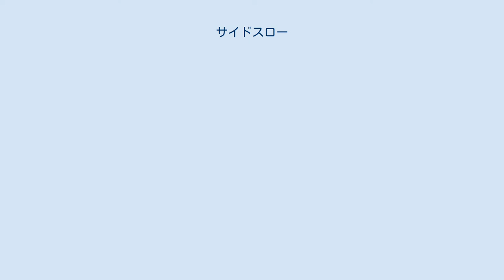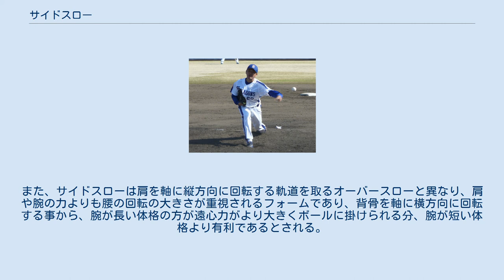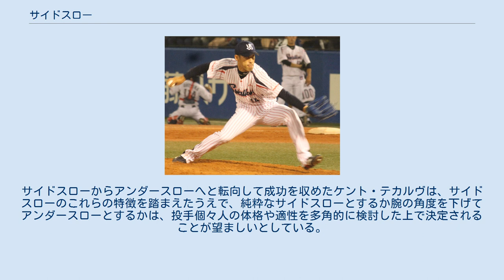サイドスロー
サイドスローで投球しているスコット・フェルドマン。
 サイドスローで投球している秋吉亮。
 サイドスローで投球している小林正人。
 サイドスローは、野球における投手の投法の一つである。
投手がボールをリリースする際に、ボールを持つ腕がグラウンドの水平面と平行になる投法を指す。
サイドハンド、サイドアーム、横手投げ等とも呼ばれる。
サイドスローという呼称は和製英語で、英語ではsidearmという。
また、サイドスローで投げる投手はsidewinderと呼ばれる。
 ただし、サイドスローと呼ばれる投手の中でも、安仁屋宗八、鹿取義隆、高津臣吾のような純然たるサイドスローは比較的少なく、角盈男、斎藤雅樹、館山昌平のようにスリークォーター気味であったり、杉浦忠、工藤幹夫、川尻哲郎のようにアンダースロー気味であることの方が多い。
 腕が横から出てくるため左右の角度を付けやすく、利き腕の方向へ横変化するシンカー・スクリューボール・シュート、これらと逆方向へ横変化するカーブやスライダーといった、主に横変化系の変化球を投げる投手が多い。
 前者の例として、1992年の日本シリーズにおいて西武のリリーフエースでシンカーを決め球としていた潮崎哲也に抑えられたヤクルトの野村克也監督は中継ぎだった高津臣吾にシンカーの習得を命じ、後に高津は緩急2種類のシンカーを投げるクローザーとなった。
 後者の場合、右投げのサイドスローから投げられるカーブやスライダーは右打者から見て外角へ逃げていく球筋に更に同じ方向への横変化が加わるため、「背中からボールが来る」等とも表現され決め球として有効に使える。
角盈男や永射保がカーブを決め球として投げていた。
 フォークボールを習得するサイドスロー投手は少ないが、これは投球動作の違いから同じ落ちる変化球でもシンカーの方が習得が容易なためとされている。
一方で、横から投げる事によりオーバースローのフォークとは違った微妙な横変化が加わる事を利用して、左右に落ちる2種類のフォークを投げ分ける木田優夫のような投手も存在する。
 サイドスローのサウスポー投手は貴重な戦力とされ、プロ野球では対左打者用のワンポイントリリーフとして左のサイドスロー投手をベンチ入りさせることが多い。
角は抑えで頭角を現し、永射や清川栄治などは「左殺し」のワンポイントリリーフとして活躍した。
近年では星野智樹や小林正人などが挙げられる。
 日本プロ野球において、かつては杉浦忠、小林繁、斎藤雅樹のようなサイドスローでエース級の先発投手は珍しい存在ではなかったが、右サイドスローに対してボールの握りや軌道が見えやすい左打者が増加した事もあり減少傾向にある。
今日のメジャーリーグでもサイド気味のスリークォーターの投手は多いが、純然たるサイドスローは先発投手ではほとんど見られないといってよい。
 メジャーではカール・ハッペル、デビッド・コーン、ジェレッド・ウィーバー等、日本では長谷川良平、三上朋也らのようにサイドスローと他の投法を投げ分ける投手もいる。
 サイドスローは上体を倒したり腕の角度を変える事で、肩より上で投球するスリークォーターや肩より下で投球するアンダースローへとフォームを変化させることが可能であるが、これらの投法はオーバースローの腕の高さをより緩い角度に修正したスリークォーターや、上体を大きく屈曲させて地面スレスレから投球するアンダースローと区別するために、肩と同じ高さで投球する純粋なサイドスローと混同して区分されていることも多い。
また、サイドスローは肩を軸に縦方向に回転する軌道を取るオーバースローと異なり、肩や腕の力よりも腰の回転の大きさが重視されるフォームであり、背骨を軸に横方向に回転する事から、腕が長い体格の方が遠心力がより大きくボールに掛けられる分、腕が短い体格より有利であるとされる。
サイドスローからアンダースローへと転向して成功を収めたケント・テカルヴは、サイドスローのこれらの特徴を踏まえたうえで、純粋なサイドスローとするか腕の角度を下げてアンダースローとするかは、投手個々人の体格や適性を多角的に検討した上で決定されることが望ましいとしている。
 アメリカ 日本 台湾 韓国 アメリカ 日本